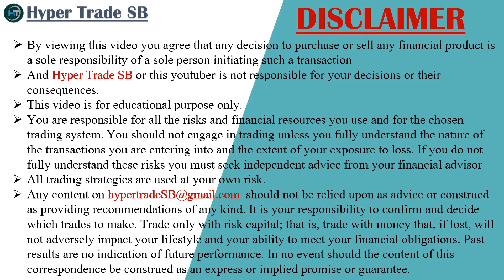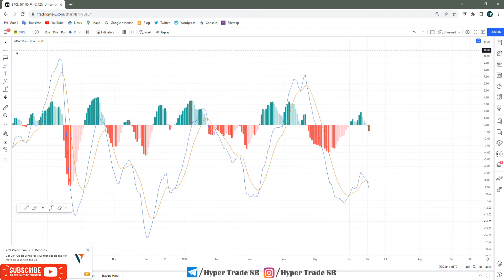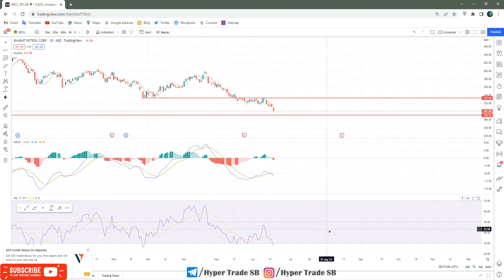BPCL Share Targets 20 June /BPCL Share intraday tips/BPCL Stock Intraday Targets/BPCL share news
INDIA🇮🇳
✳️Hello everyone  🙏

BPCL news
BPCL share news
BPCL ltd share price
BPCL share forecast

BPCL experts view
BPCL analysis

BPCL share future
BPCL share target
BPCL share price india
BPCL forecast & targets
BPCL tomorrow's movement
BPCL share expert advice
BPCL support & resistance levels

BPCL dividends
BPCL share price targets
BPCL share price forecast
why is BPCL falling or rising
BPCL intraday tips for tomorrow
BPCL technical analysis reports
BPCL share price forecast Tomorrow
BPCL share Targets For Tomorrow

BPCL news , BPCL Stock Price , BPCL Ltd , BPCL Share Price , BPCL share news , BPCL Ltd. Stock/Share prices , BPCL Ltd , BPCL Ltd. with Historic price data.